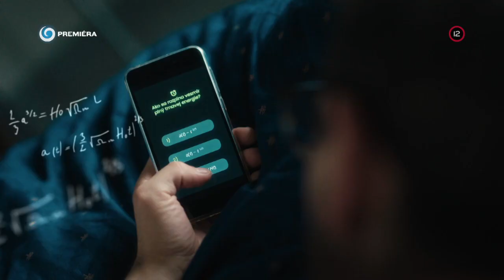EINSTEIN (už čoskoro na JOJke)